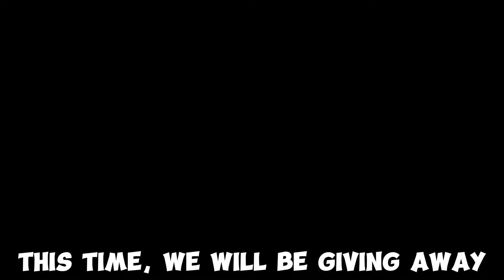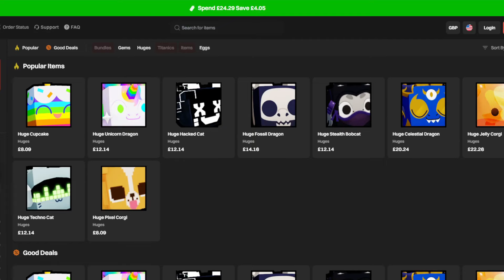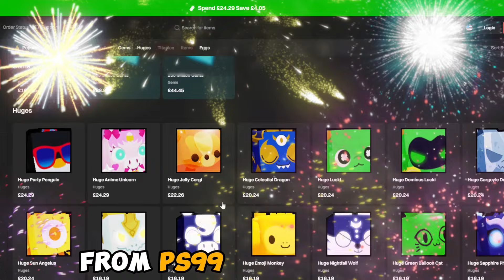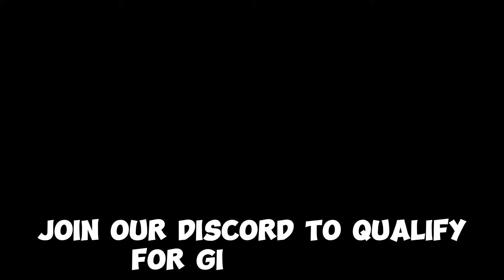*NEW*😱BEST ENCHANT LOADOUT FOR TONS OF ITEMS & HUGES In Pet Simulator 99!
Thanks @iCADU for the amazing music :D